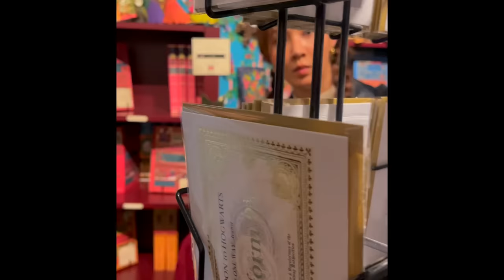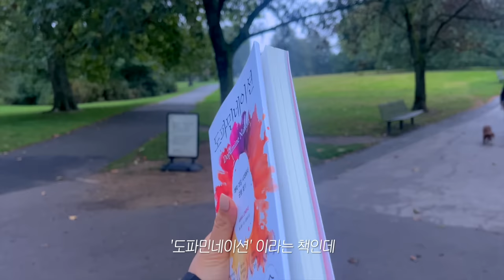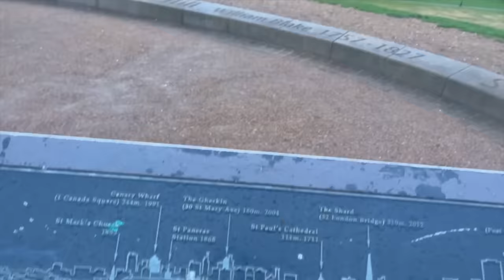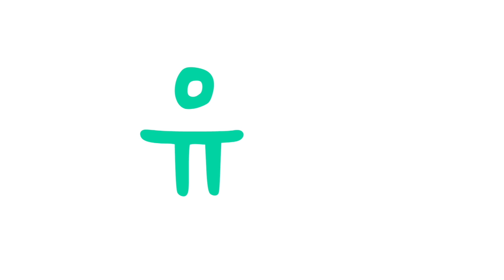[유리가 만든 TV] 런던으로 원투 스텝!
안녕하세요
유리한 TV 국장 권유리입니다✨
연휴 후유증으로 고생하는 너희들을 위해 올린다
보면서 점심 맛있게 먹어💕

*EN / JP / CN subtitles will be added in 2 days.